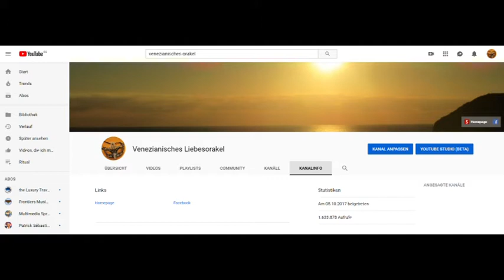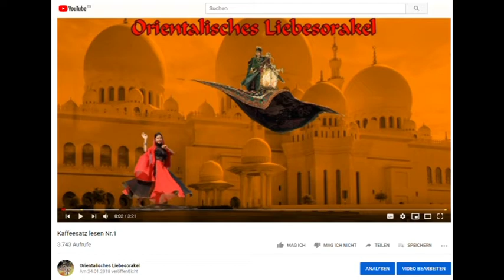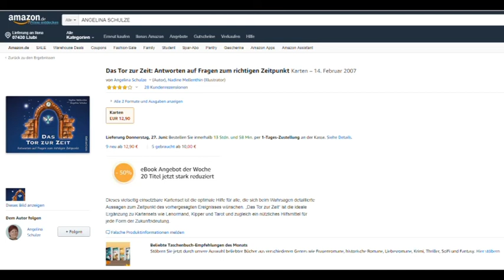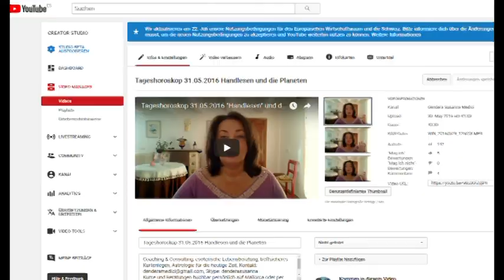Madame "Original" (Teil 2)